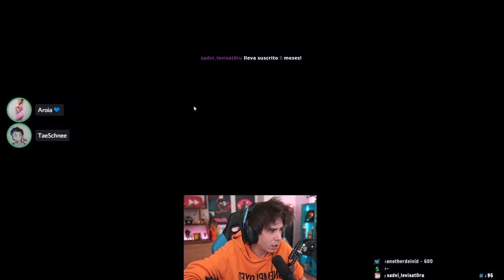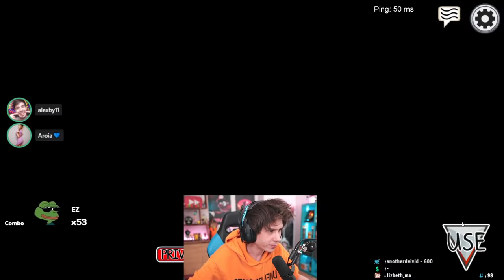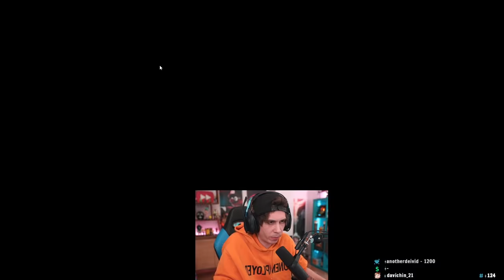AMONG US EN 2021?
cómo
cómo que aún existe este juego

Rubius es un Youtuber con mas de 39 Millones de subs y streamer popular de Twitch con más de 8 millones de seguidores.

Estos resúmenes de sus directos en Twitch son autorizados por rubius para ser resubidos a este canal, asegurandonos de no tocar en lo absoluto contenido que interfiera con los canales "Rubius Z" y "elrubiusOMG"